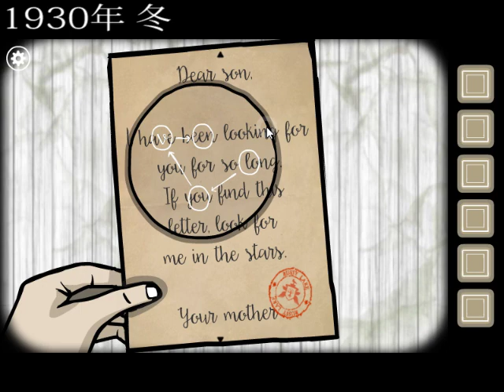【Final】クセが強すぎて色々突っ込まずにはいられない【RUSTY LAKE ROOTS】ラスティ―レイク：ルーツ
乳首から始まり乳首で終わる( ˘ω˘)

ライン＠(直接感想や質問等したい方に)